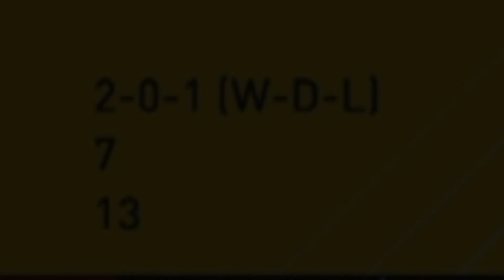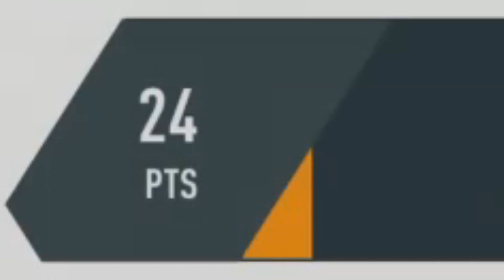VOITIN DIVISION 1 TITTELIN!? - FIFA 17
Tällä kertaa aika erilaisen videon parissa, mutta toivottavasti joka tapauksessa piditte videosta!